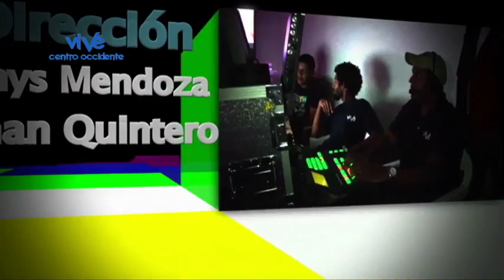Latinoamérica "La historia local como pilar de la identidad" con Proyecto Cultural Sarao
LATINOAMÉRICA, UN PROGRAMA RADIAL MODERADO POR CARLOS RICARDO CISTERNA DURANTE CASI 50 AÑOS QUE HA PASADO POR DIVERSAS EMISORAS RADIALES DE NUESTRA AMÉRICA CON EL FIN DE UNIFICARNOS A TRAVÉS DEL CANTO, LLEGA ESTE NUEVO CAPITULO CON EL RITMO PROPIO DE NUESTRA PATRIA, CUMACO, TAMBORES, CUATRO, MARACAS, LLEGAN A LATINOAMERICA PARA RECORDARNOS QUE LA IDENTIDAD SE FORJA DESDE LO NUESTRO.